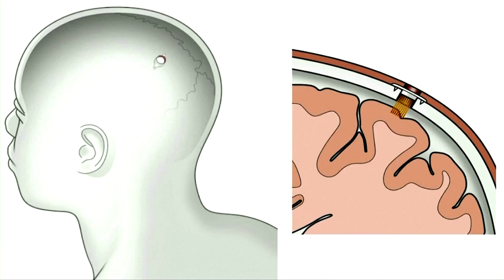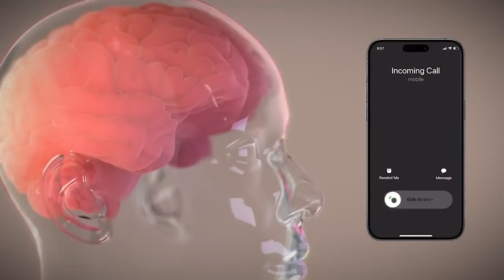Is CyberPunk Becoming Our Reality?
Cyberpunk 2077 is a 2020 action role-playing video game developed by CD Projekt Red and published by CD Projekt, based on video game designer Mike Pondsmith's tabletop game series. Set in a dystopian cyberpunk universe, the player assumes the role of "V" (played by Gavin Drea/Cherami Leigh), a mercenary in the fictional Californian city known as "Night City", where they deal with the fallout from a heist gone wrong that results in an experimental cybernetic "bio-chip" containing an engram of the legendary rock star and terrorist Johnny Silverhand (played by Keanu Reeves) threatening to slowly overwrite V's mind; as the story progresses V and Johnny must work together to find a way to be separated and save V's life.

Cyberpunk 2077 received praise from critics for its narrative, setting, and graphics. However, some of its gameplay elements received mixed responses while its themes and representation of transgender characters received some criticism. It was also widely criticized for bugs, particularly in the console versions which suffered from performance problems. Sony removed it from the PlayStation Store from December 2020 to June 2021 while CD Projekt rectified some of the problems. CD Projekt became subject to investigations and class-action lawsuits for their perceived attempts at downplaying the severity of the technical problems before release; these were ultimately cleared with a settlement of US$1.85 million. By October 2023, the game had sold over 25 million units. An expansion, Phantom Liberty, released for PlayStation 5, Windows, and Xbox Series X/S on 26 September 2023, which sold 5 million units in 2023.[1] Its total cost to develop and market (including updates and DLC) is reportedly over $436 million, making it one of the most expensive video games to develop. A sequel, codenamed "Project Orion", was announced in October 2022.